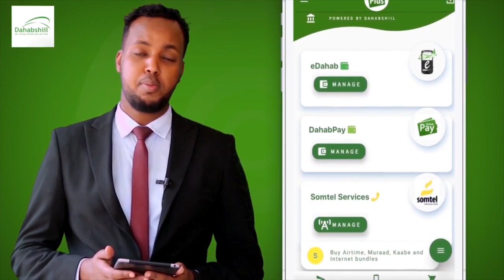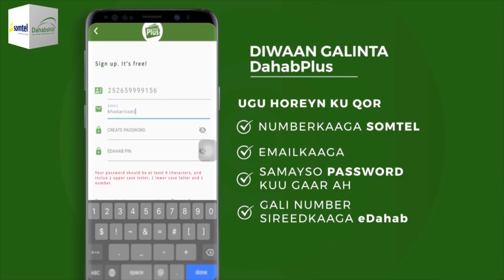"Shidaalkii waa qaali sababta qaaliga kadhigtayna wax kale ee waa Shidaalkii..." Xil. Maxamed Abiib.